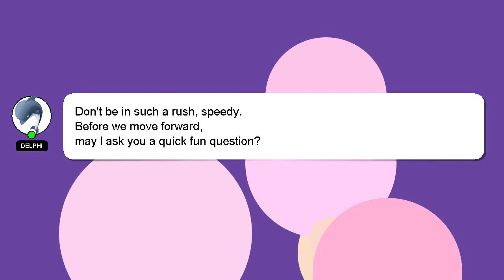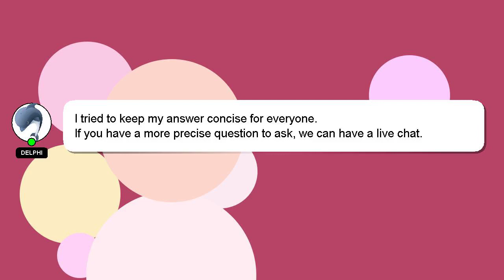How to camouflage a jon boat?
A brief introduction of myself, Hello everyone, I'm Delphi. I help you answer your questions. - How to camouflage a jon boat?

Providing an answer will be acknowledged and appreciated with a 'heart' from me.

*2 What we are experimenting :*